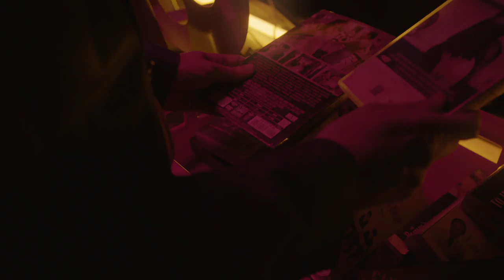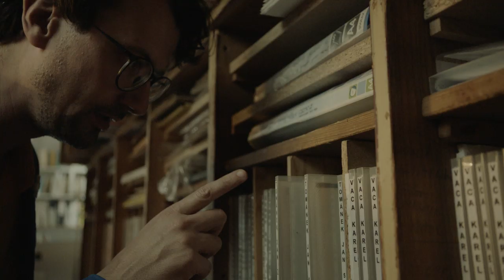KINOFIL vol. 2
Boží láska. Dokumentární pondělí. Terryho ponožky. Kinofil díl druhý.

Samozvaný filmový expert, amatérský filmař a tak trochu filmový věděc. Ondřej Cihlář jako Kinofil moderuje nový filmový občasník o všem, co se děje v dobrých kinech i mimo ně. Satiricko-poučný magazín přibližuje svéraznou formou divákům aktuální filmové dění na plátně, před plátnem, ale i za ním a občas i vedle něj. Kinofil, moderní pořad pro všechny dobré kinofily.